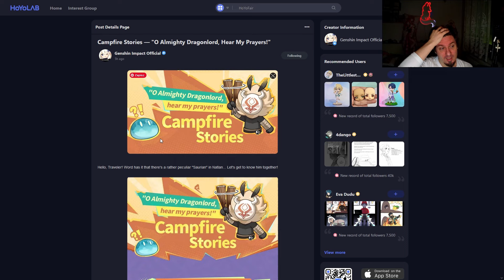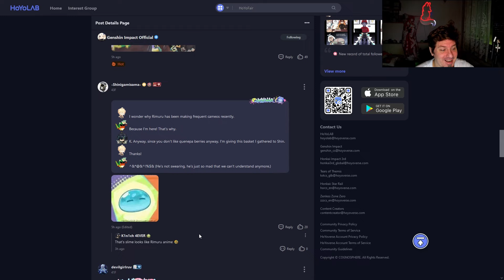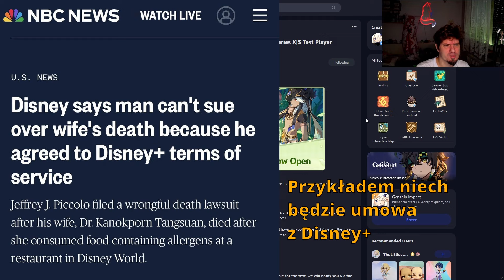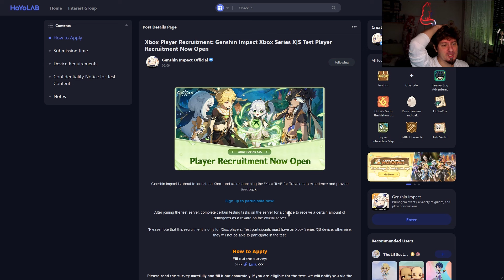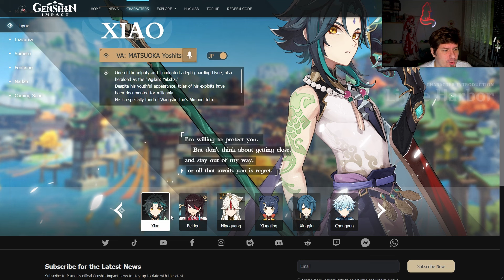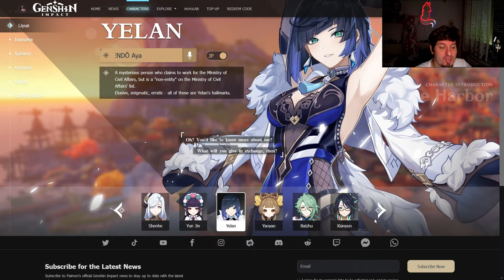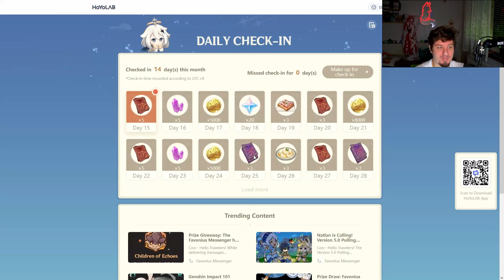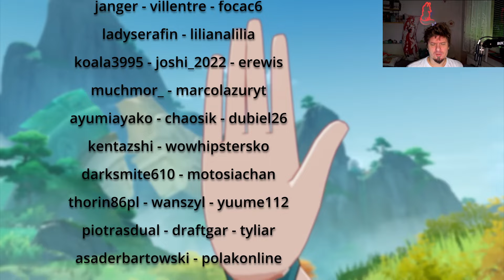Genshin 1450 - Super Baner 2.0?!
Odcinek 1450!
0:00 Intro
0:06 Upłynniamy temat
0:56 Kinichowo!
1:55 Campfire Stories
4:32 Xbox beta?!
5:45 Uwaga Spekulacje!
6:02 SPEKULACJE Raport z frontu
8:20 SPEKULACJE Liyue Chronicled Wish banner
11:35 SPEKULACJE Xilonen
13:10 SuS SPEKULACJE Xabalanque
14:54 🐉błogosławieństwo-nocnej-duszy🐉 i 🤍swaćba-wesele🤍!
15:12 Siedzisko od qBar360
15:37 Daily check-in Web Event i TRANSFORMERS!
16:15 Słowem wsparcia!
16:45 Pogoda na jutro!

1) Napisz gdzieś wewnątrz paczki (kartka, świstek papieru - cokolwiek, byle NIE na privie na YT/FB bo się pogubię) czy sobie życzysz czy nie, żeby unboxing od Ciebie ewentualnie trafił na juczuby i jak tytułować paczkę ("paczka od -Twoje imię-" czy "paczka od -podany przez Ciebie nick-"). Jeśli nie napiszesz, to zakładam, że mogę wrzucać na YT z podanym nickiem/imieniem.
2) Nie wysyłaj mi nic za co mogę oberwać ja, lub możesz oberwać Ty. Nie, to nie było wyzwanie, raczej prośba i pobożne życzenie. Ale jak już chcesz mi wysłać tego świeżo zakoszonego Rembrandta, to spoko i obiecuję, że Cię nie wsypię.
3) Ślij na adres (tak, to "poste restante" przed imieniem ma tam być):
51-645 Wrocław